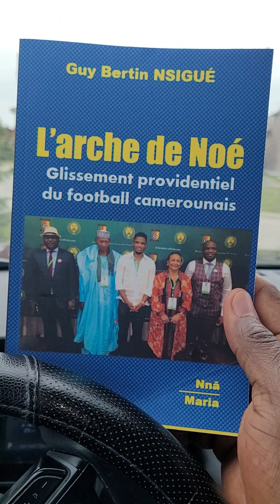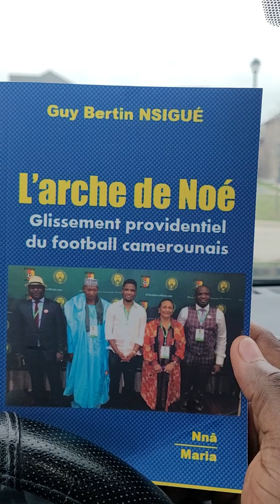Parlons du coach Algerien Djamel Belmadi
La colère n'excuse aucune attitude, surtout lorsqu'on est encadreur et devant les projecteurs. Djamel Belmadi selectionneur de l'équipe d'Algerie s'exprime et nous interpelle par la même ocassion.
Laissons l'émotion, faissons place à la réflexion, l"analyse et l'enseignement provenant des conséquences.

NGC Financial Services mon partenair leadeur du transfert d'argent du Canada pour le Cameroun et vis versa.
Payement de facture à l'international